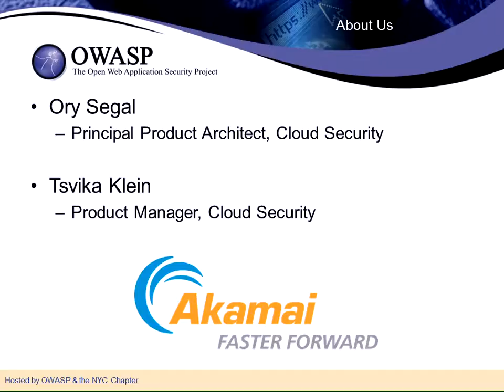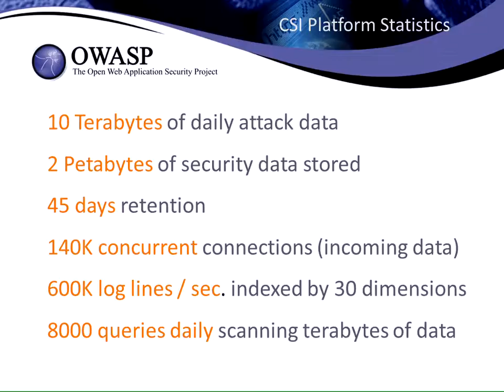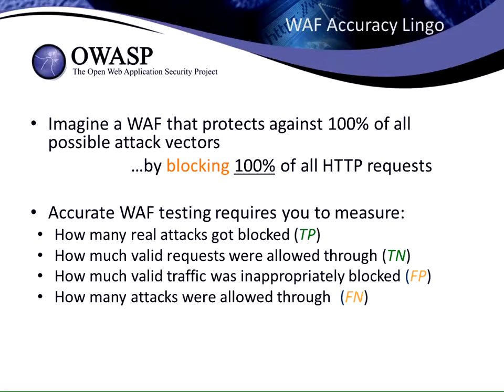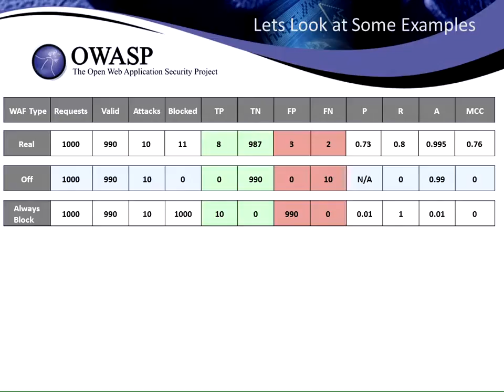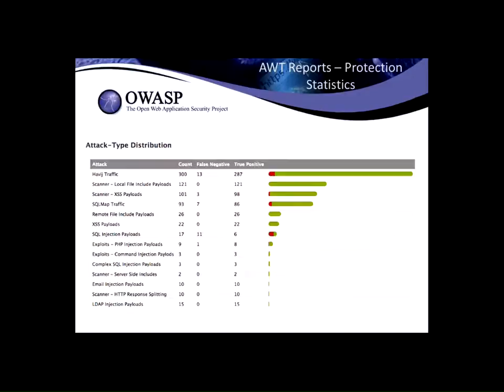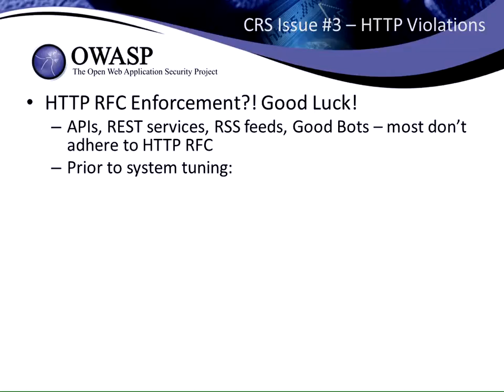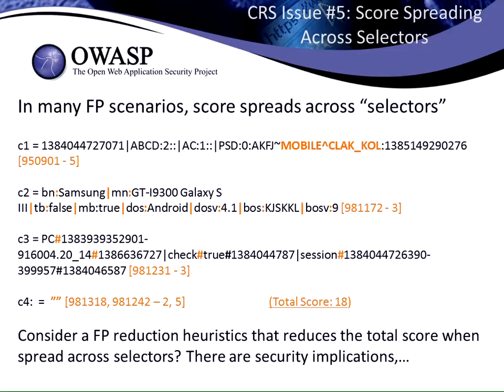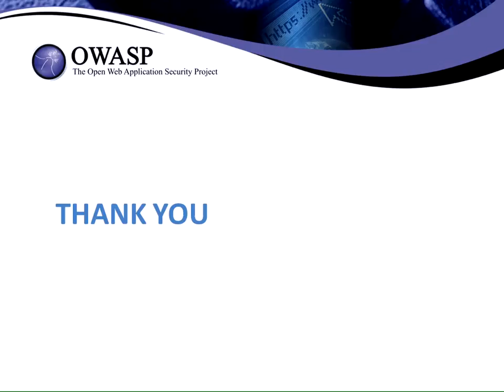Big Data Intelligence - Ory Segal, Tsvika Klein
Big Data Intelligence (Harnessing Petabytes of WAF statistics to Analyze & Improve Web Protection in the Cloud) - Ory Segal, Tsvika Klein

Presentation Title: "Big Data Intelligence"
Subtitle: "Harnessing Petabytes of WAF statistics to Analyze & Improve Web Protection in the Cloud"
As web application attacks turn into massive campaigns against large corporations across the globe, web application firewall data increases exponentially, leaving security experts with a big data mess to analyze. Pinpointing real attacks in a sea of security event noise becomes an almost impossible tedious task. In this presentation, we will unveil a unique platform for collecting, analyzing and distilling Petabytes of WAF security intelligence information. Using the collected data, we will discuss the OWASP ModSecurity Core Rule Set project's accuracy, and reveal common attack trends, as well as our impressions and suggestions for how to wisely make the best out of the CRS project.
Topic covered in this presentation: • Using Big Data for analyzing web application security trends
• Akamai's Cloud Security Intelligence (CSI) platform - collecting Petabytes of WAF events with near-real time analysis capabilities
• Sample data analysis - Top 10 web application attacks and trends, as collected by the system
• Short demo of a unique user interface for navigating and analyzing big WAF data (SARA - Security Analytics Research Application)
• Measuring the accuracy of the OWASP CRS project?
• Analyzing the accuracy of CRS - precision, recall & accuracy statistics against real world traffic
• Frequent real world false positives scenarios, and how to remediate them
• Top 10 triggering rules statistics

Speakers

Tsvika Klein
Cloud Security Product Manager, Akamai Technologies
Rich experience as a speaker in industry conferences and technical panels such as OWASP and academia.

Ory Segal
Principal Product Architect, Cloud Security, Akamai Technologies
Information about my history in the security industry can be found in the reflection blog post done on me I have been a part of the security industry since 1996, and was closely involved in building some of the leading products in the web application security industry, such as Sanctum's AppShield & AppScan (now IBM). During the years I have published many research papers and technical articles.